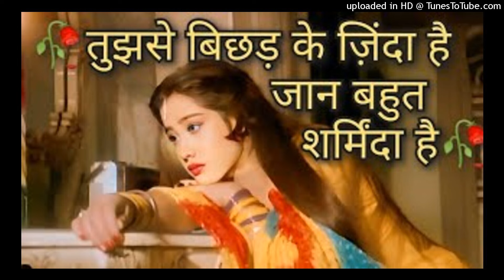Tujhse Bichhad Kar Zinda Hain 😭 | mood off breakup song 🥺| bewafa sad song 💔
Song : Tujhse Bichhad Kar Zinda Hain
Movie : Yaadon Ke Mausam
Singer : Anuradha Paudwal
Starcast : Ghazal, Vikrant, Kiran Kumar, Sushma Seth, Saeed Jaffrey, Sulbha Deshpande
Music Director : Anand Milind
Lyrics : Salahuddin Pervez
Music Label : T-Series

Hindi_Sad_Song Sad song, purane sad song, purane hindi gane, gam ke gane, bewafa